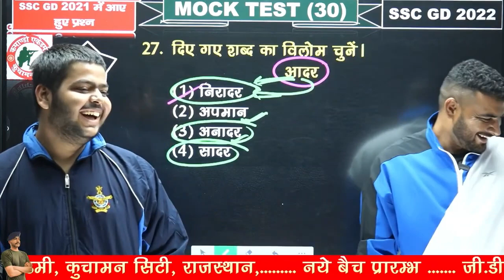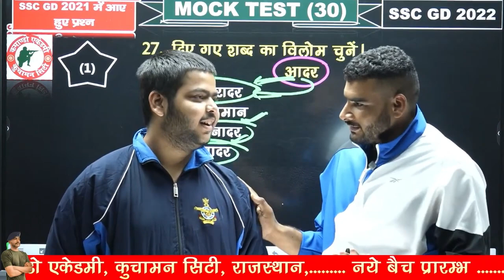Class बंद करनी पड़ेगी अब तो 😂😂😂